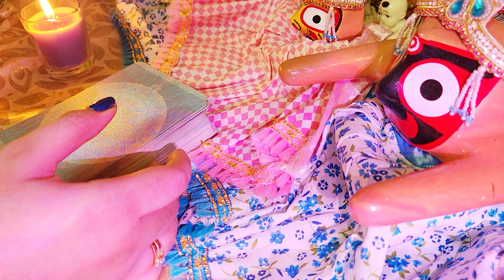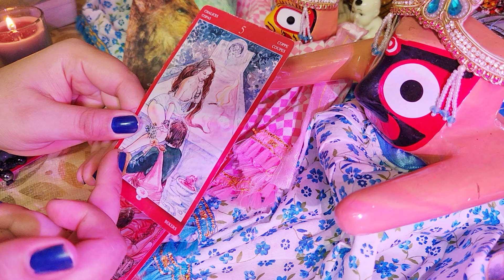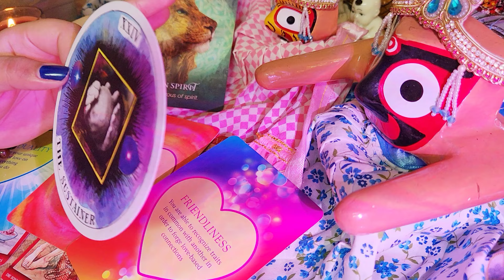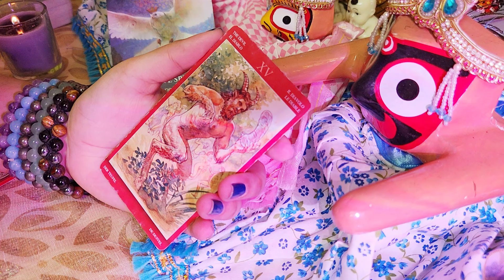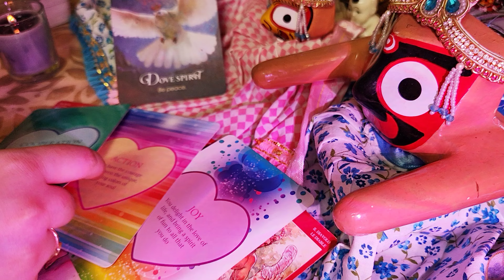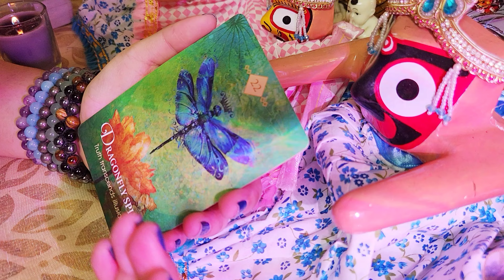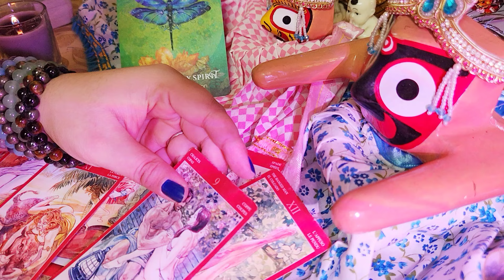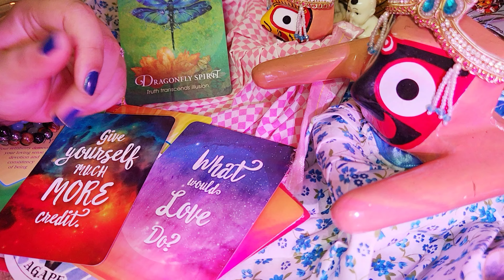Your future spouse's behaviour with U in the middle of the night🍇🍑with passionate🍒desire😘Tarot🌛⭐️🌜🧿🔮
Today's topic is -Your future spouse's behaviour with U in the middle of the night🍇🍑with passionate🍒desire😘Tarot🌛⭐️🌜🧿🔮 🥰Tarot Pick a pile reading. Timeless🔮💌🧿🔥💟😘😘

Pile selection.

⭐️Pile 1. 🍇- 02:26

⭐Pile 2.  🍑- 17:28

⭐Pile 3.  🍒- 33:28